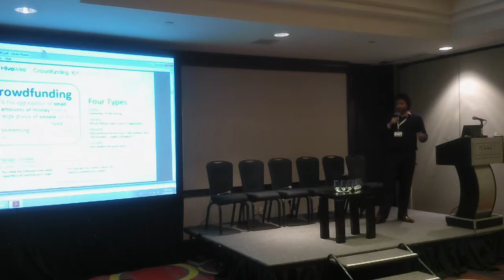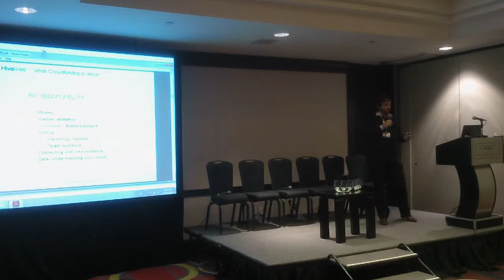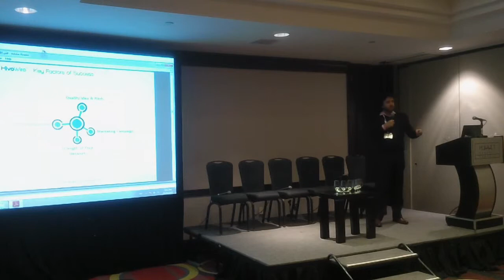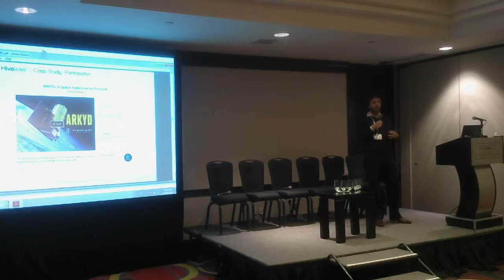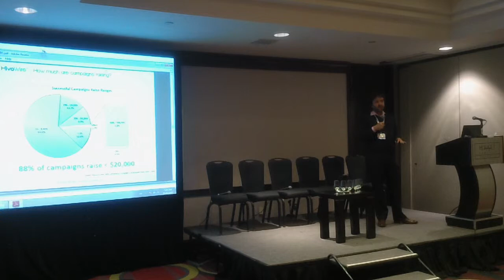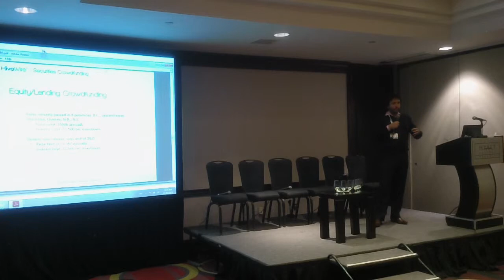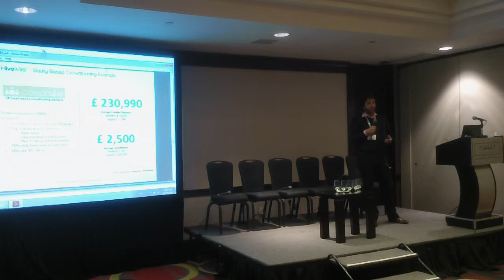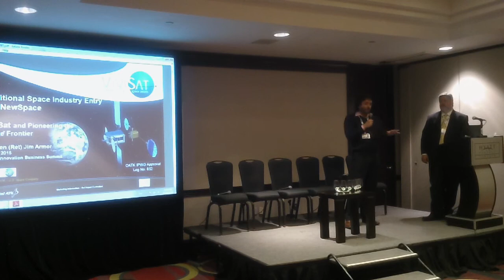Asier Ania, HiveWire at the Space Innovation Business Summit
Asia Ania, Co-founder, HiveWire, discusses crowdfunding at the Space Innovation Business Summit held May, 20, 2015 as part of the 34th International Space Development Conference in Toronto.